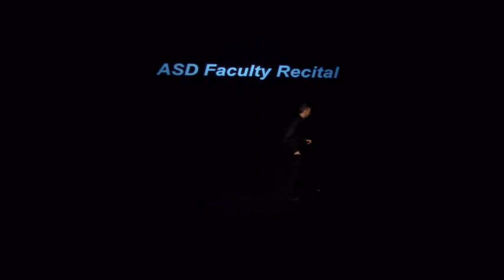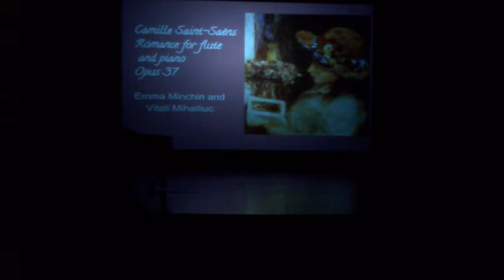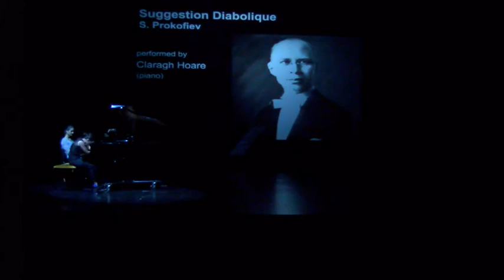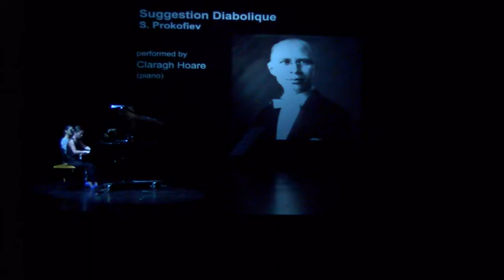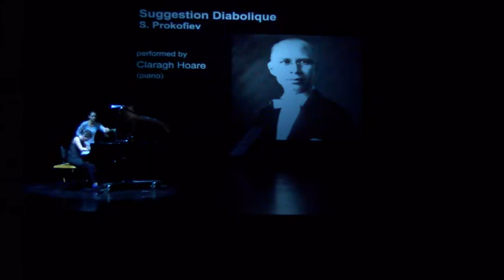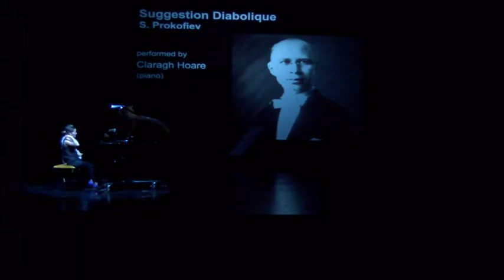ASD Faculty Recital 2014